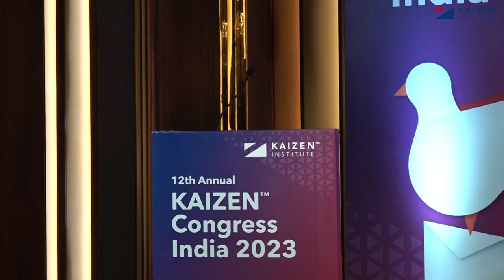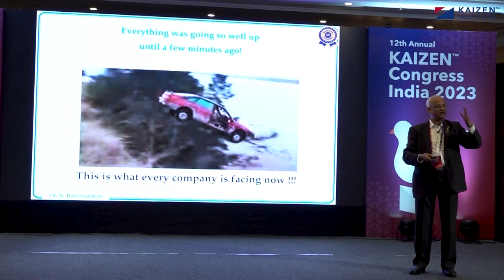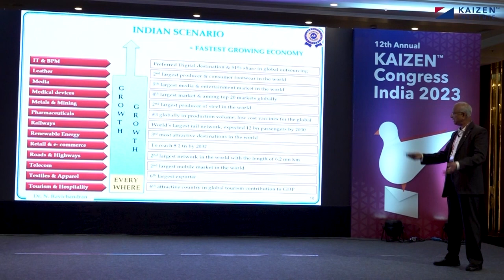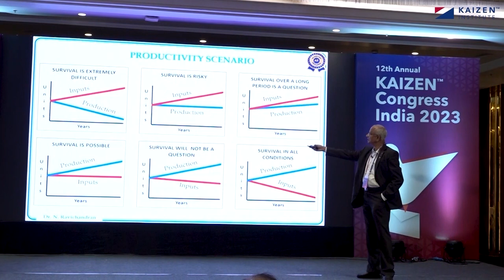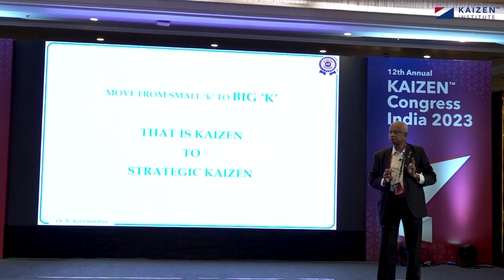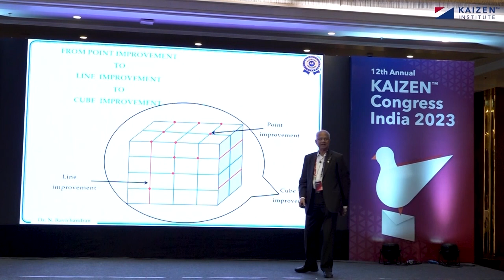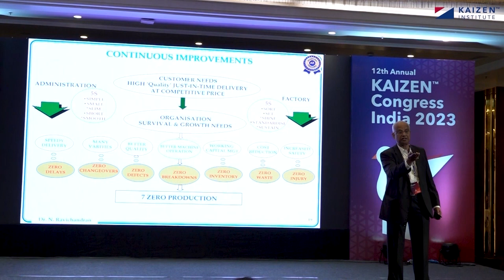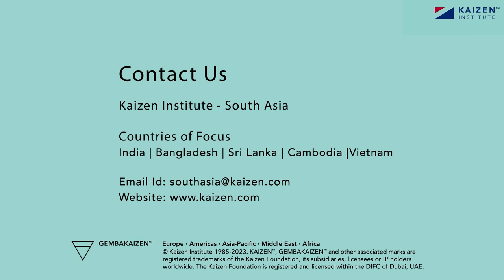02 Opening Keynote Address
In this video, we are pleased to present the opening keynote address by Dr. N. Ravichandran, the Chief Mentor of UCAL Fuel Systems and the Retd. Executive Director of Lucas TVS, at the 12th annual Kaizen Congress India 2023.

Dr. Ravichandran is a renowned industry expert and has several years of experience in the automotive sector. In his keynote address, he shares his valuable insights and knowledge on the importance of kaizen methodologies in achieving business excellence.

This video is a must-watch for anyone interested in learning about continuous improvement and how it can lead to the growth and success of a business. So, sit back, relax, and join us in listening to the inspiring keynote address by Dr. N. Ravichandran at the 12th annual Kaizen Congress India 2023.